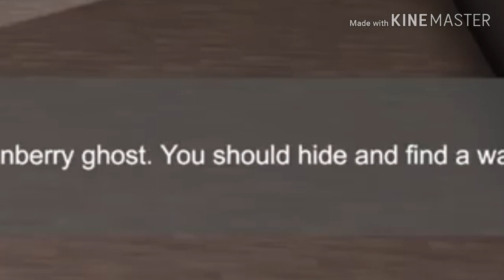Mini Paródia Ownmckendry-ről!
Csak úgy xd